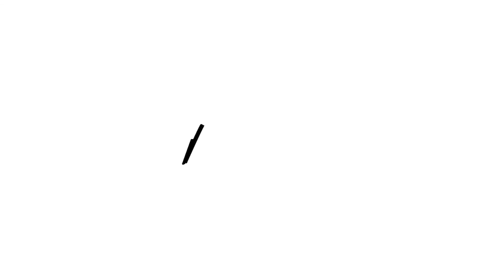AUDIT THE NEGATIVITY AND CURATE THE POSITIVITY IN YOUR WORLD!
We're in the driver's seat when it comes to curating our happiness. Audit the negativity and fertilize the positivity!

PICK UP MY BOOK: